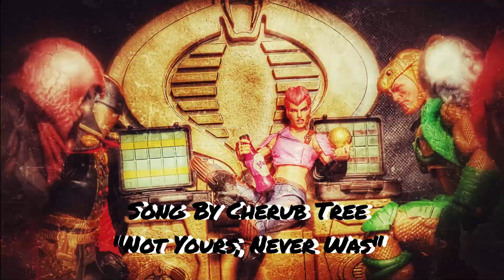Plastic Profiles Best GI Joe Figures we reviewed from 2023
In this episode, James and Steve talk about their favorite figures from 2023!

Want to hear more from AgentChuckles and Steve the Writing Dad? You’re in luck! They do an audio podcast about the GI Joe comics. Find the AgentChuckles’s Book Club podcast here:
anchor.fm/g1joe
You can email AgentChuckles here:
or you can find AgentChuckles on instagram @agentchuckles9 and facebook and X as AgentChuckles
Find more from Steven the Writing Dad on instagram @the1writingdad and on TikTok @the1writingdad and NOW on YouTube @TheWritingDadShow